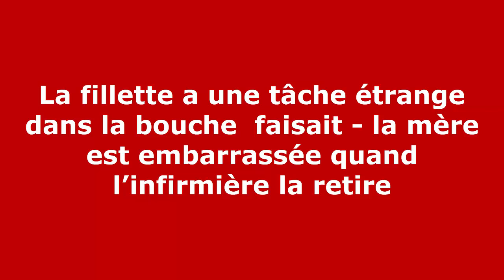La fillette a une tâche étrange dans la bouche faisait - la mère est embarrassée quand ....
Darian, une mère américaine, a paniqué en voyant que sa fille Bella avait une tâche sombre sur le palais. Elle a essayé de la laver mais impossible. Elle s'est donc précipitée aux urgences et a fini embarrassée en voyant que ce n'était pas grave du tout.